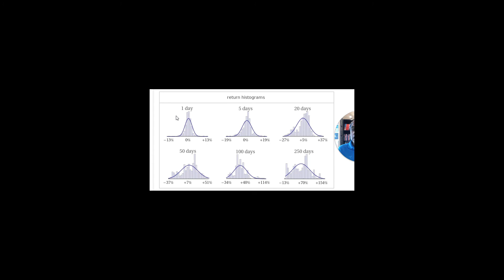What Should You Do If Your Stock Rises or Falls Sharply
I tell you what strategy you should ideally employ based on your risk profile if there is a sudden rise or dip in the market that affects your stocks

00:00 Should You Sell If Your Stock Falls or Rises
00:25 Look At Returns
00:45 Decide Based on Your Strategy and Risk Profile
02:25 Buy in The Dip
03:00 Strategy if Making Profits
04:00 Make Decisions on Hard Data

4.